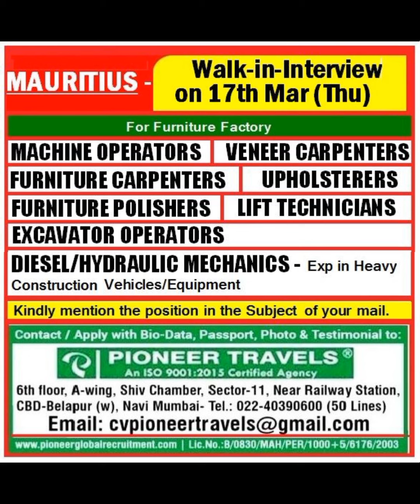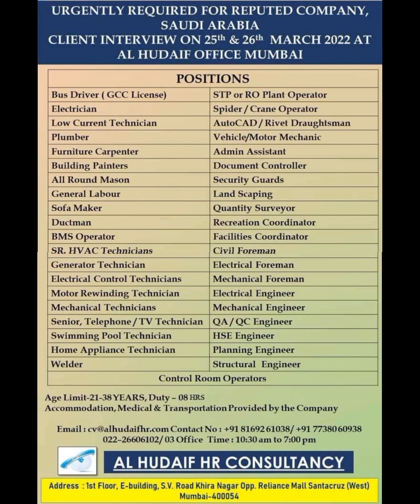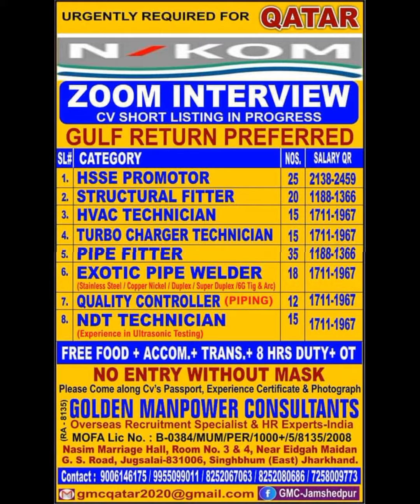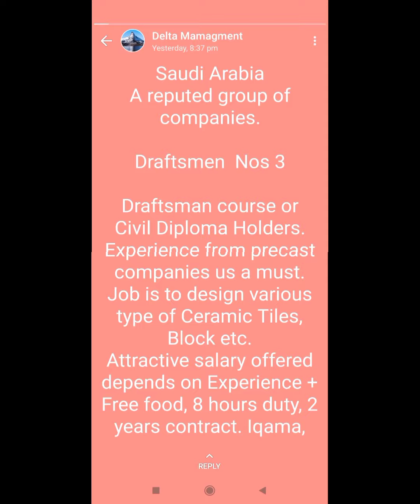18-Mar Dubai Job Vacancy 2022 ,Gulf Jobs Vacancy 2022, Assignment Abroad Times Today, Gulf Jobs 2022